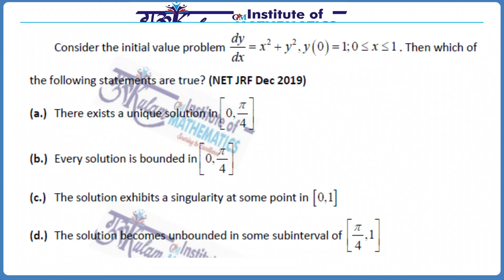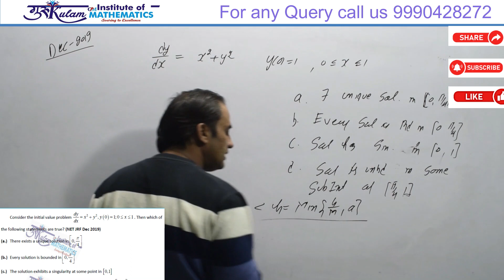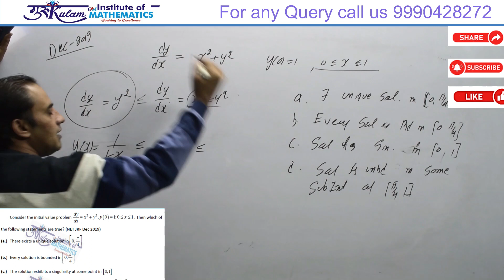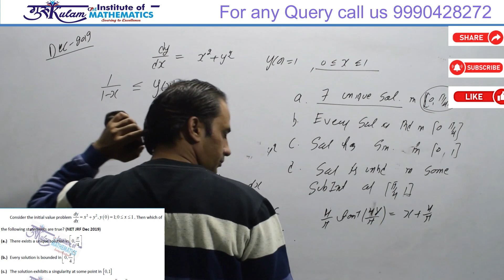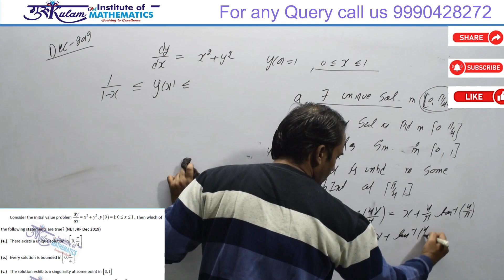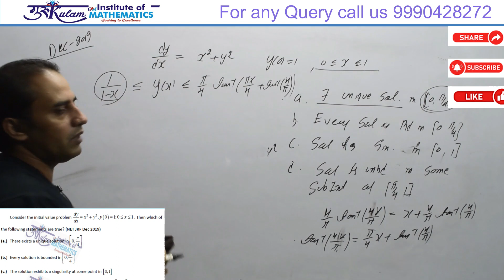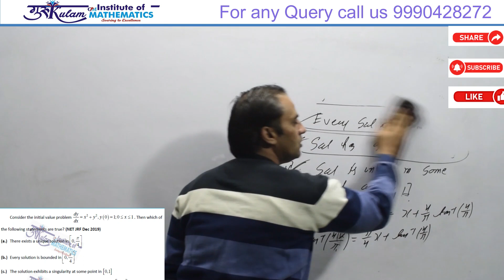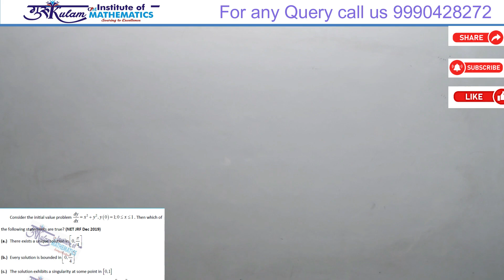Question 23 | ODE | NET JRF | Dec 2019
Dive into the solution of Question 23 from the Dec 2019 NET JRF exam focused on Ordinary Differential Equations. This video provides a step-by-step walkthrough, simplifying complex concepts for easy understanding. Perfect for aspirants looking to master ODEs for their exams. Watch now and enhance your preparation!